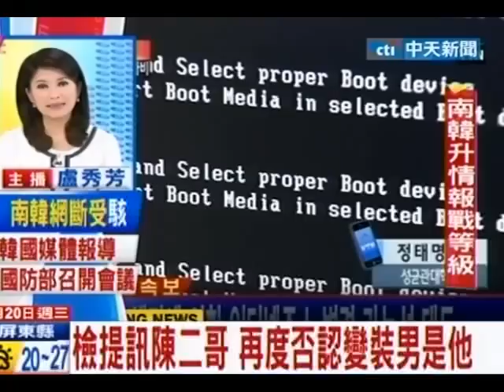中天新聞》檢提訊陳二哥 再度否認變裝男是他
中天新聞》嘉義鹽醃人頭案，檢警到嘉義看守所借提羈押的嫌犯陳家二哥訊問，再度出示檢警搜集的棄屍監視器畫面等證物，但陳二哥仍然矢口否認犯案，不過根據了解，檢察官率隊北上陳家二哥三重住處搜索，帶回3大箱證物，其中棄屍男詭異變裝的厚外套，疑似就在他家尋獲，如果進一步比對確認是同一件，將成為重要的關鍵證物